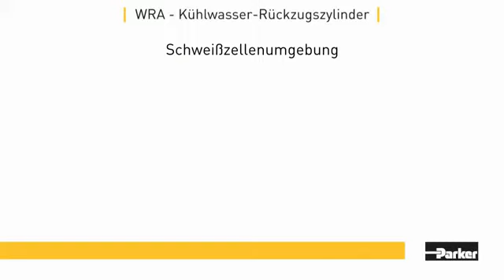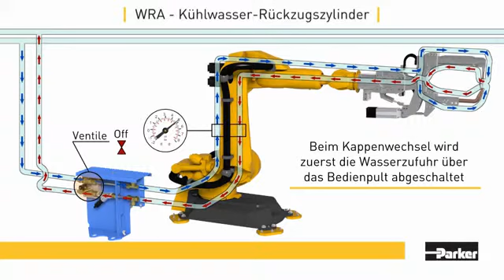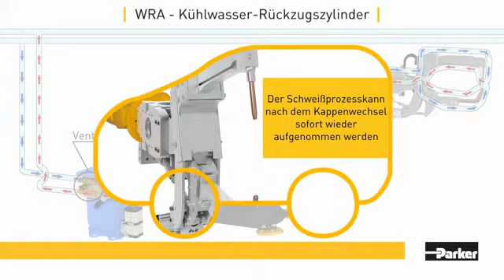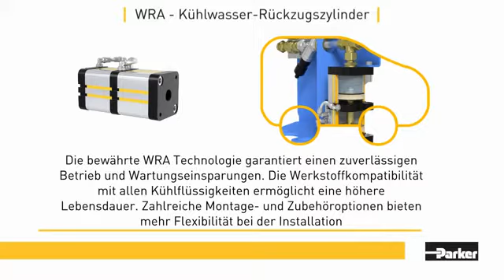Der Kühlwasser-Rückzugszylinder verhindert übermäßigen Wasseraustritt und hilft so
Der Kühlwasser-Rückzugszylinder wurde entwickelt, um übermäßigen Wasseraustritt während einesRoutine-Kappenwechsels an einer Punktschweißzange zu verhindern. Diese Neuerung ist ideal für den Karosserie-Rohbau, da z.B. übermäßiger Wasseraustritt in einer Schweißzelle viele Risiken birgt, einschließlich Stromschlag, Rutschgefahr, Korrosion und Schaden am zu fertigenden Produkt und es dann möglicherweise verschrottet werden muss. Der WRA reduziert den Wasserdruck im geschlossenen Kühlkreislauf. So werden Probleme mit Wasseraustritt unter Druck während eines Kappenwechsels vermieden. Sehen Sie wie Parker Ihnen bei der Problemlösung hilft und gleichzeitig höhere Sicherheit bietet.